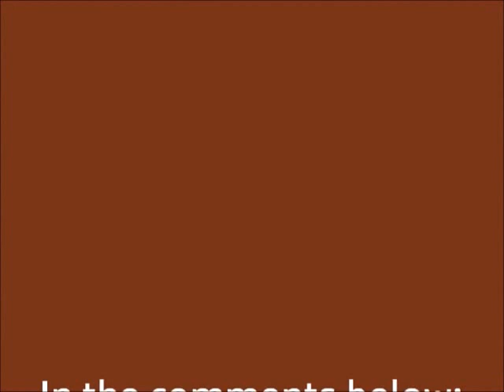YouTube's Top 5 Fashionistas